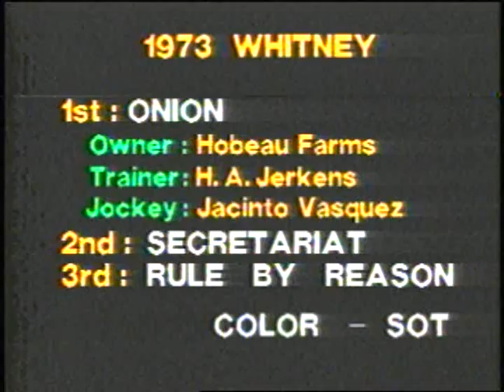Onion - 1973 Whitney Handicap (G2)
Trainer H. Allen Jerkens is known as The Chief, a nickname befitting a legend of The Turf. He's also known as the Giant Killer, a reputation earned by making a habit of upsetting noteworthy horses. Four days after setting a track record going six furlongs, in front of what was then the largest crowd in Saratoga history, his Onion defeated 1-10 superstar Secretariat. So monumental was the upset that Jerkens was moved to tears as he accepted the trophy.